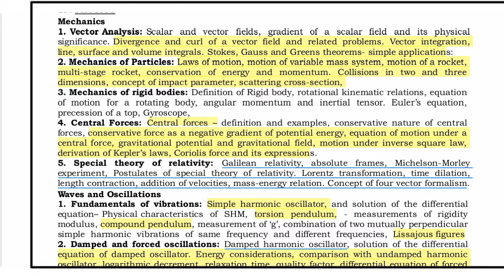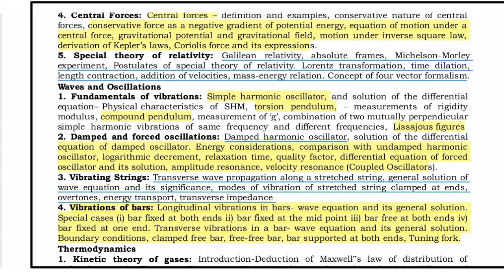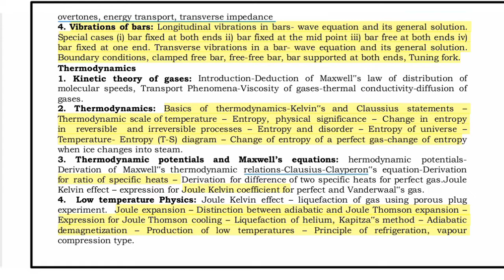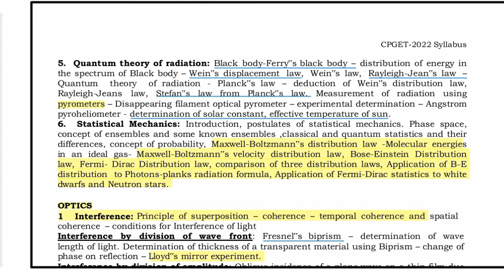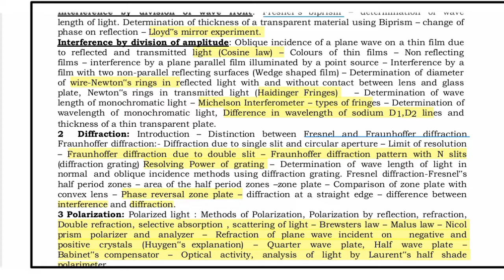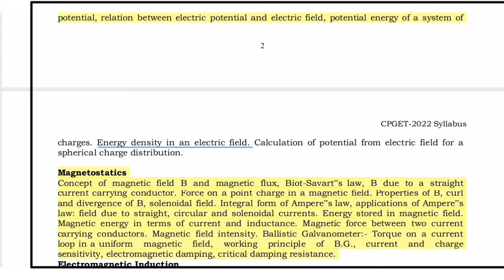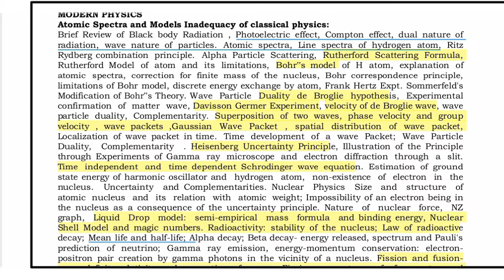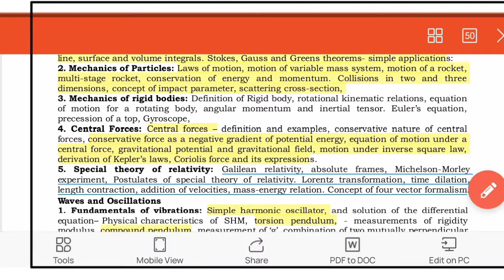CPGET2022||Physics Important topics|| Join in WhatsApp group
Hii friends
Important topics are sorted out from past previous years papers